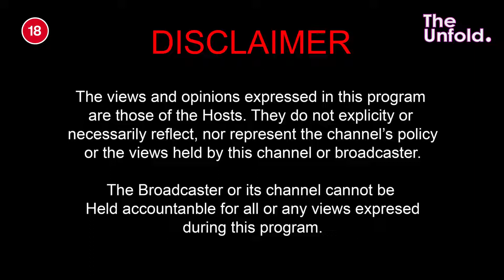EPISODE 5 [ Producers Panel Edition ] - Recording Artists vs Producers, Awards, Hit Records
Panel Edition featuring AfroToniQ, Troy M, Peekay Mzee & CAASK ASID